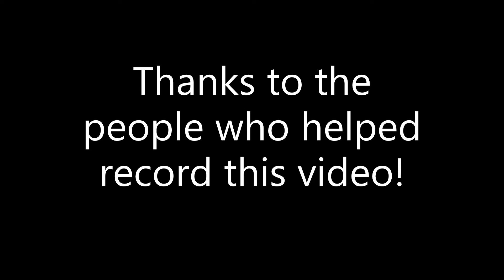PLANE SPOTTING AT SAINT BARTHÉLEMY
Thanks to:
DiamondsAndIron
BlahBlahBlackSheep
Swirvstarboi
sircooper09
Jozas111
For helping to make this video possible!